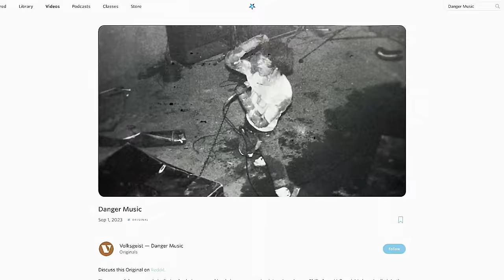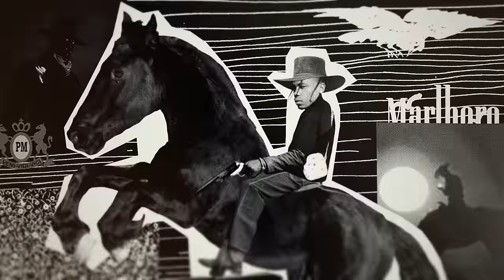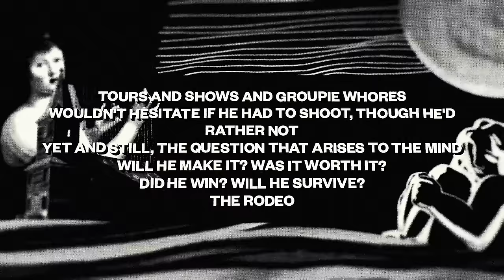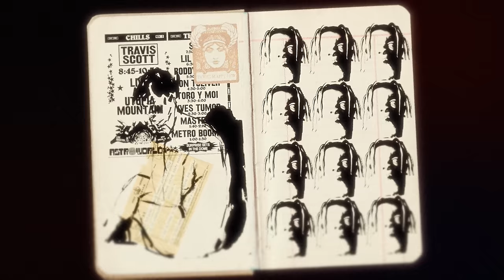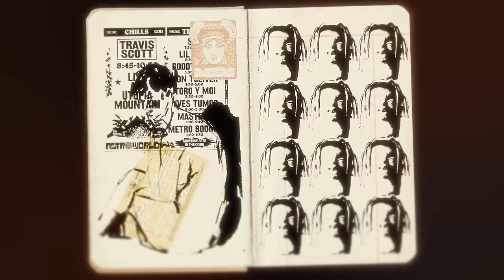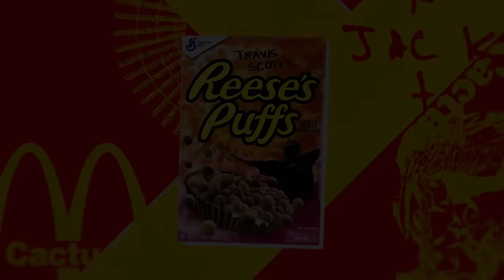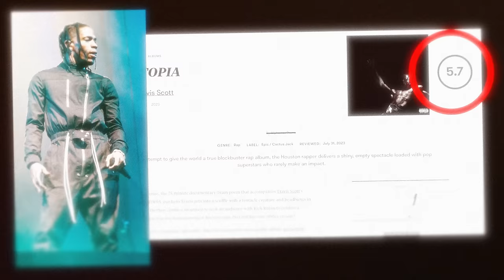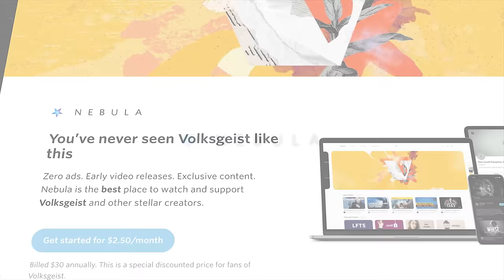TRAVIS SCOTT: The Insane True Story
Chapters:
00:00 Intro
01:12 Travis Early Life
02:35 Travis Early Music
04:03 Mixtapes
10:20 Rodeo
22:05 Birds
30:35 Astroworld Era
57:35 Utopia
1:01:58 Conclusion

Travis Bio:
After collaborating with Young Thug and J. Cole on 2019's "The London" and being featured on Ed Sheeran's "Antisocial," Scott issued his own solo single, "Highest in the Room." JackBoys, a brief compilation showcasing artists from Scott's Cactus Jack Records label, appeared at the end of the year. The release subsequently became the first number one album of the 2020s. Another Young Thug collaboration, "Franchise," also featuring M.I.A., debuted in September 2020 on top of the Billboard 200.
In January 2021, Spanish DJ HVME released a deep house reworking of Scott and Kendrick Lamar's song "Goosebumps," eventually topping Billboard's Hot Dance/Electronic Songs Chart. Two more tracks appeared that November, with both "Escape Plan" and "Mafia" arriving concurrently and hitting the Top Ten of Billboard's Hot R&B/Hip-Hop Songs chart.
On November 5, 2021, there was a fatal crowd crush during Scott's performance at his third annual Astroworld Festival in Houston, Texas. The event resulted in the death of 10 people with over 300 being treated for injuries. The rapper apologized and the rest of the festival was canceled. Scott and others involved in the festival were investigated, though a Texas grand jury ultimately declined to indict them.
Heroes & Villains
In May 2022, Scott performed at the Billboard Music Awards, his first live appearance since the Astroworld festival tragedy. He also contributed to four tracks on Metro Boomin's Heroes & Villains album. In July 2023, he released his fourth studio album, UTOPIA. An ambitious, genre-crossing concept album in the vein of Kanye West's Yeezus, it featured a bevy of producers, including Scott, James Blake, WondaGurl, and others. Also featured were many guests, such as Bad Bunny and the Weeknd on the lead single, "K-pop," and Beyoncé and Bon Iver on "Delresto (Echoes)."
Leading up to his third LP, Scott was featured on a slew of tracks, including platinum singles headlined by SZA ("Love Galore"), Drake ("Portland"), Miguel ("Sky Walker"), 2 Chainz ("4 AM"), and Trippie Redd ("Dark Knight Dummo"). Scott's own "Butterfly Effect" arrived during this torrent of hits in May 2017 and promptly went platinum as well. Seven months later, Huncho Jack, Jack Huncho, a collaborative full-length with Quavo, entered the Billboard 200 at number three. The following May, Scott released "Watch," a non-album track featuring Kanye West and Lil Uzi Vert, and within three months released Astroworld, which he considered the true follow-up to Rodeo. Featuring "Butterfly Effect," the album -- named after a demolished Houston amusement park -- debuted at number one and was supported with a second single, "Sicko Mode." Scott closed out 2018 by appearing on multiple tracks of Metro Boomin's Not All Heroes Wear Capes album.